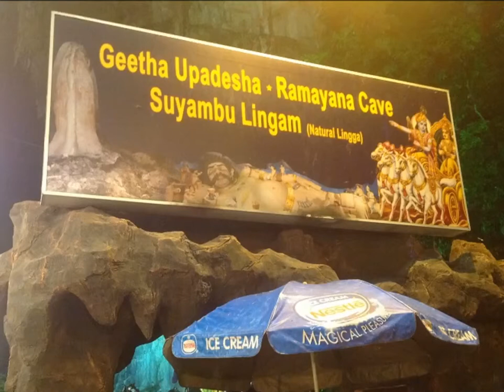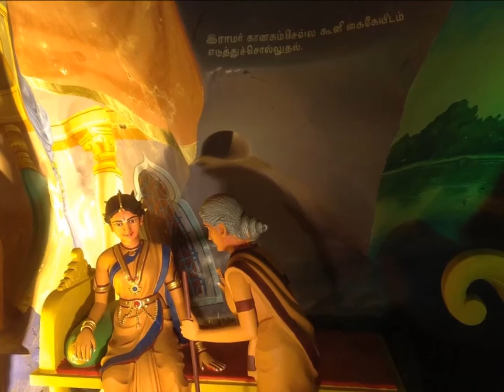Ramayan Cave at the Batu Caves, Malaysia